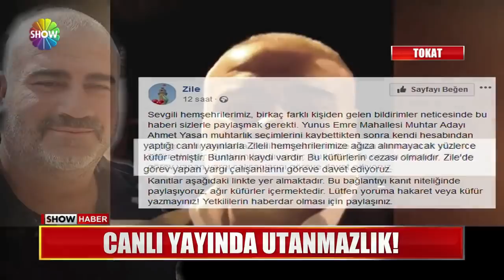Oy vermeyenlere küfür yağdırdı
KAZANIRKEN HERKES İYİDİR AMA GERÇEK YÜZÜNÜ GÖRMEK İÇİN İNSANA BİR DE KAYBEDERKEN BAKMAK GEREKİR..ZİRA MAKAMLA BÜYÜYENLER MAKAM GİDİNCE HEMEN KÜÇÜLÜVERİYORLAR..TOKAT'TA MUHTARLIK YARIŞINI KAYBEDEN BİR ADAY,KENDİSİNE OY VERMEYENLERE SİNKAFLI KÜFÜRLER YAĞDIRAN UTANMAZA, SOSYAL MEDYADAN TEPKİ YAĞDI.